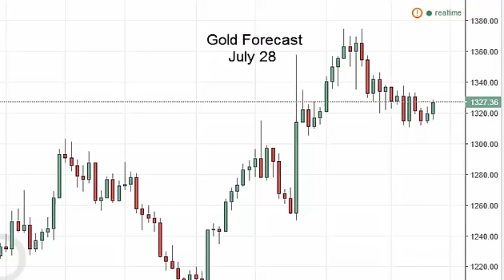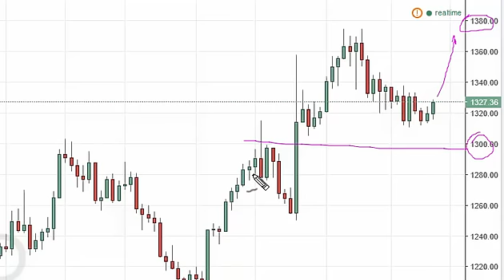Gold Technical Analysis for July 28 2016 by FXEmpire.com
- July 28 2016 commodity daily technical analysis for the Gold commodity. Find more information about Forex and Commodities News Technical Analysis Fundamental Analysis and Brokers on FX Empire